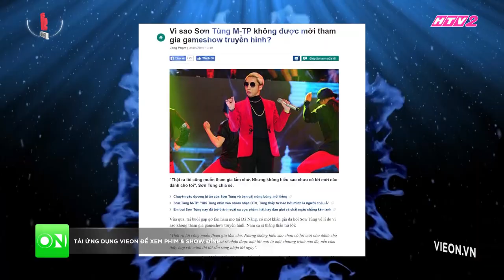Sự thật lý do vì sao Sơn Tùng M-TP không xuất hiện trên show truyền hình | LẦN ĐẦU TÔI KỂ